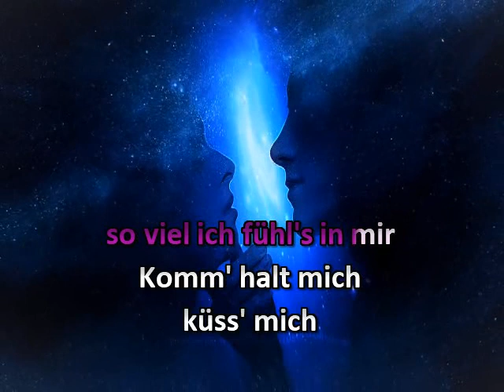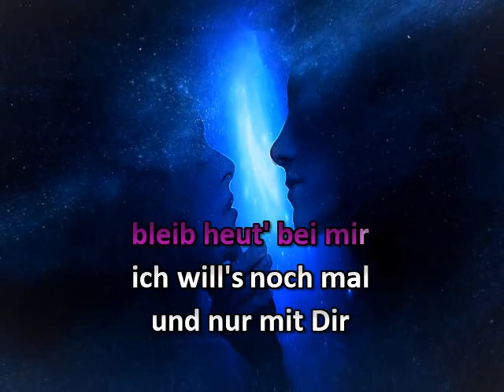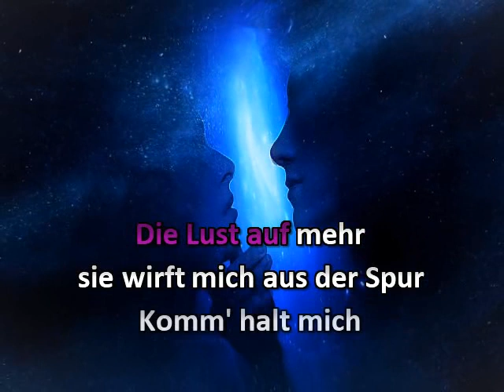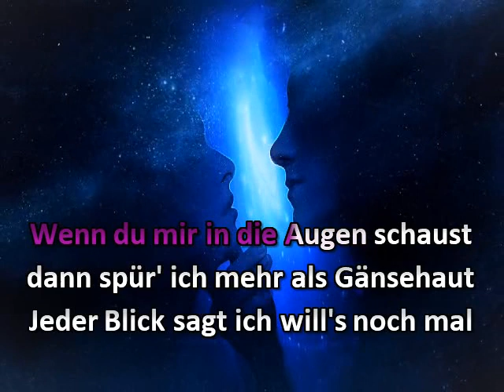Wenn du mir in die Augen schaust * Fantasy * Karaoke